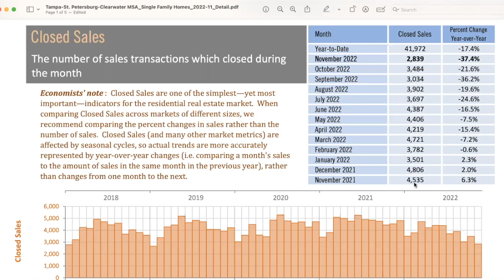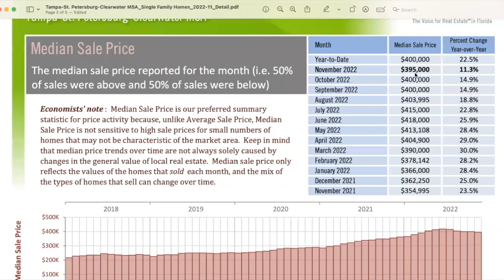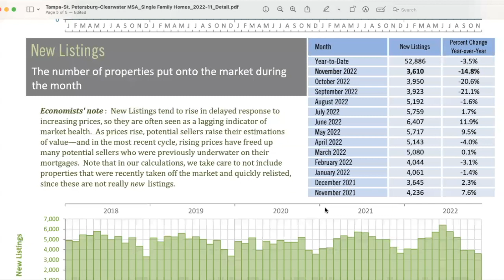Tampa Bay Real Estate Market Update November 2022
What's going on in the Tampa Bay Real Estate Market?! 🤔 Join Jillian Jamison while she goes over the most recent statistics from the Florida Realtor Organization for the entire Tampa Bay area 🌴

Time Code Chapter Markers:
0:00 - Introduction
0:32 - Closed sales
1:14 - Median sales price
2:09 - Median time to contract
2:43 - Inventory
3:18 - New listings
3:47 - Advantages of purchasing a home now
4:23 - Advantages of selling your home now
4:48 - Closing

or Facebook!

Jillian Jamison, REALTOR®
Real Broker, LLC - The Jamison Team
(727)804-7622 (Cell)